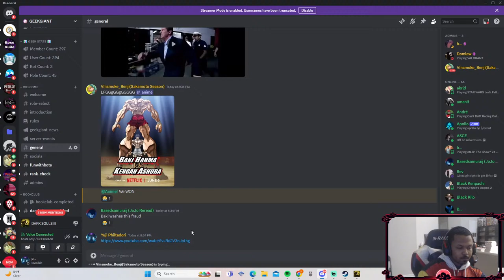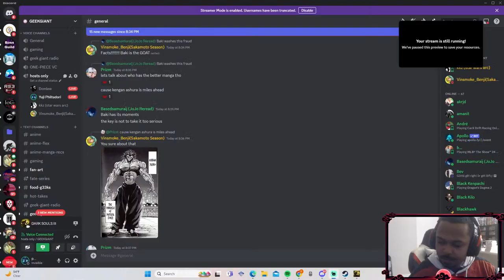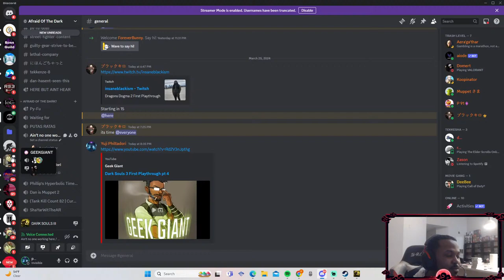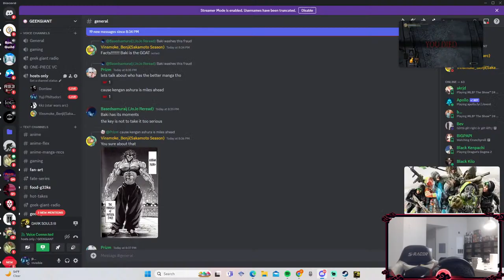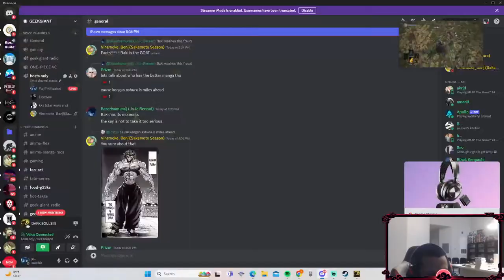Dark Souls 3 First Playthrough pt 4